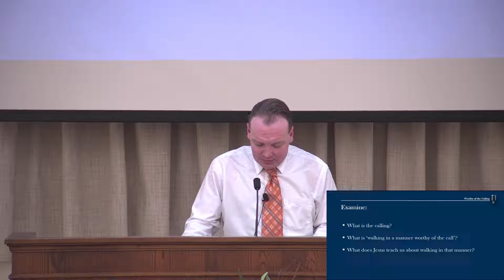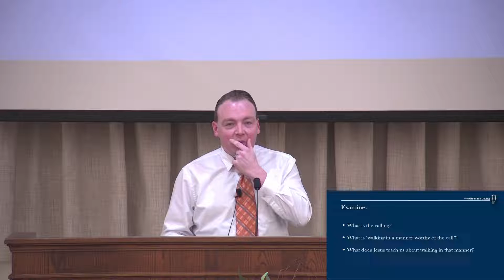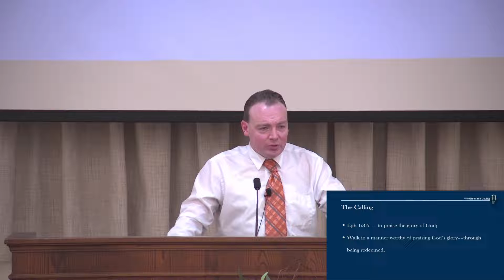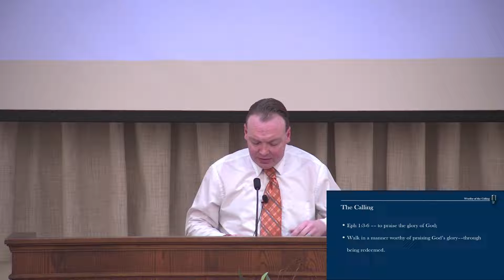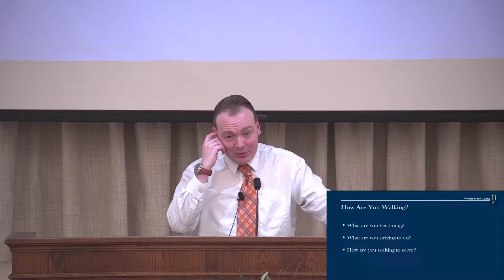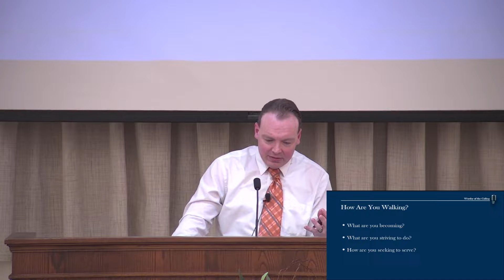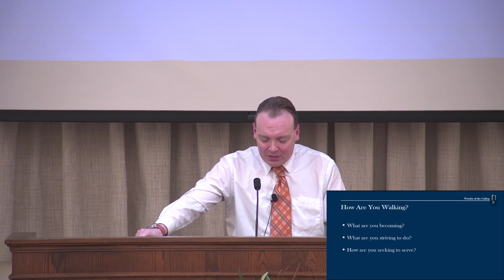Worthy of the Calling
Title: Worthy of the Calling
Speaker: Jason Rowlett